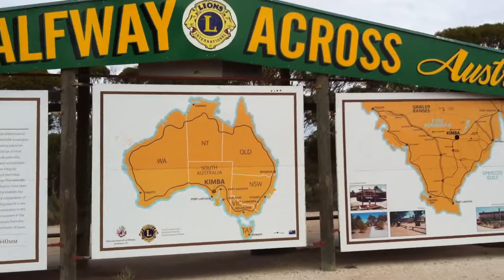Port Augusta and Kimba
St. Patrick's Day and Heather's birthday starts in Port Augusta and continues onto Kimba.